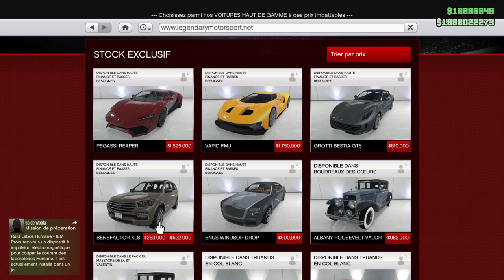GTA 5 - DLC "FINANCE AND FELONY" : BENEFACTOR XLS BLINDÉE (NEW CAR)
Nouveau véhicule sur gta onlline.